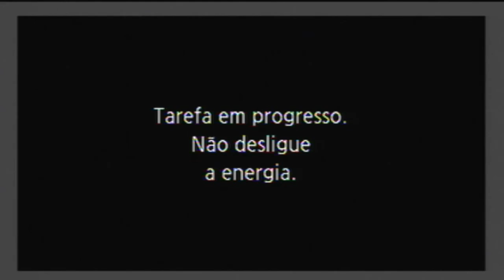Culto da amanhã de 21 de junho de 2015